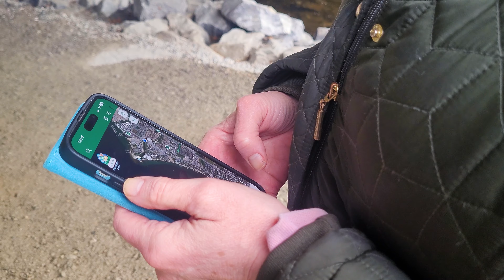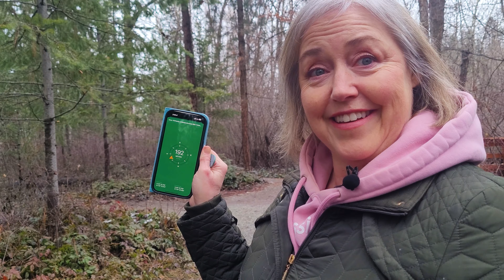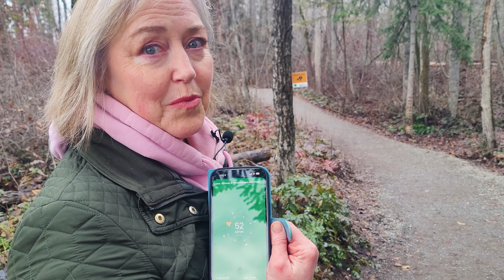We tried Geocaching for the first time!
We tried Geocaching for the first time! We didn't do that well...